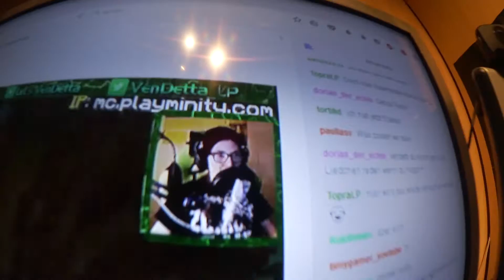Freunde treffen | Vlog #97 14.05 - 15.05.16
Hallöle zum neuen Vlog täglichTopra. Heute habe ich mich mit einem alten Kollegen getroffen und wir waren im Kino. Am nächsten Tag habe ich einem anderem Kollegen bei der Arbeit ausgeholfen.